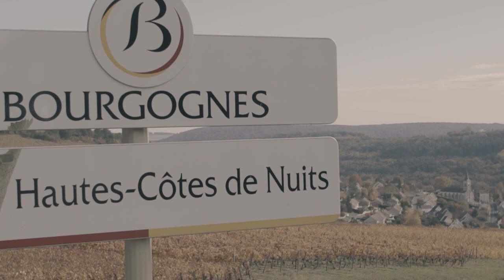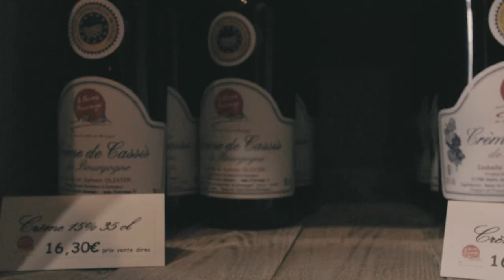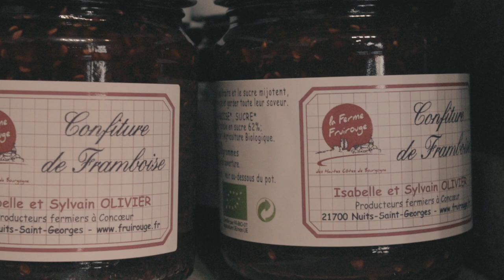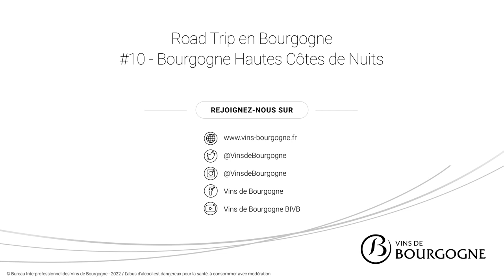🚐 ROAD TRIP EN BOURGOGNE Ep 10 HAUTES CÔTES DE NUITS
Les hautes côtes de nuit sont à l'honneur pour ce 10ème épisode. Nous vous emmenons découvrir des vins, mais aussi des lieux atypiques cela va de soi.
⬇️ Pour en savoir plus ⬇️

Situées entre Gevrey Chambertin et Corton, le territoire des hautes côtes de nuit est un écrin où l'on se laisse glisser pour la beauté des paysages mais également par gourmandise...

Dans cet épisode nous nous sommes rendus à
La ferme Fruirouge au hameau de Concoeur à Nuit St Georges

Dans cette Websérie en 13 épisodes que nous avons tourné pour l'interprofession des vins de Bourgogne et que nous vous partageons ici.
Dans ces épisodes, certes un peu conventionnels, vous découvrirez que les vins de Bourgogne ne s'arrêtent pas à des bouteilles à plus de 50 € comme on le voit souvent chez certains cavistes, ici on parle de petits vignerons qui sont parfois même dans le guide France Passion.
Merci à @ChallengerCampingcars   de nous avoir accompagné.

⬇️ Précédemment ⬇️
Road trip en Bourgogne : La côte St Jacques

Avis
Vidéo soumise à une limite d'âge (par l'utilisateur l'ayant mise en ligne)
Licence